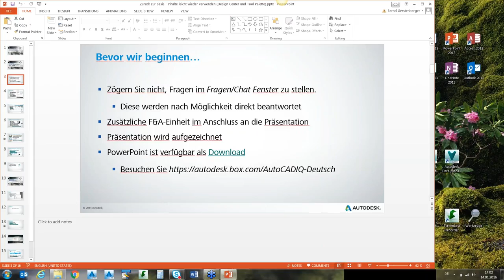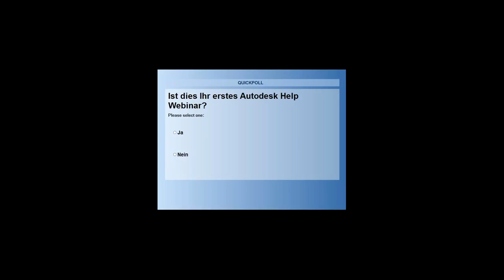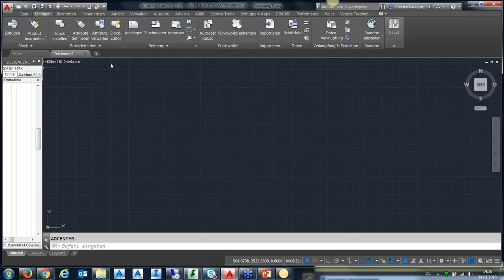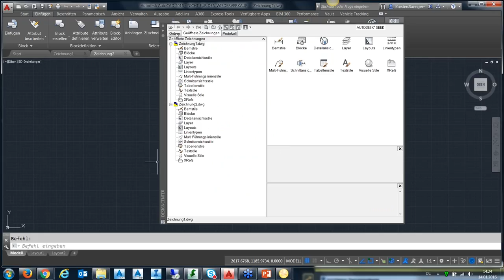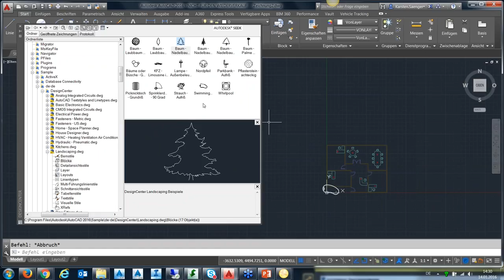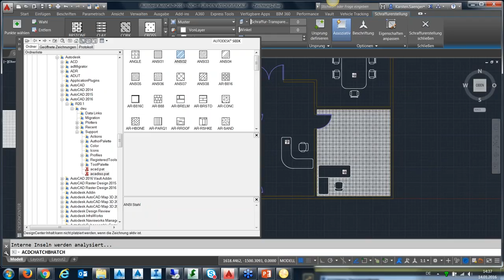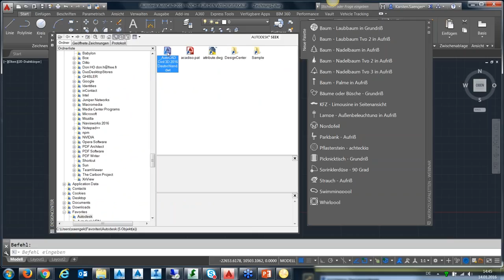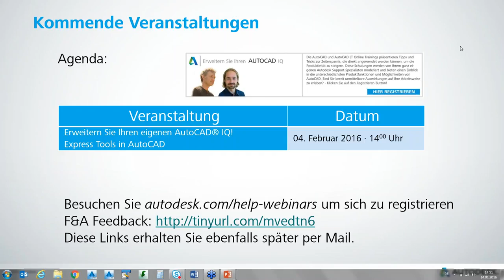Zurück zur Basis Inhalte leicht wieder verwenden Design Center und Tool Palette